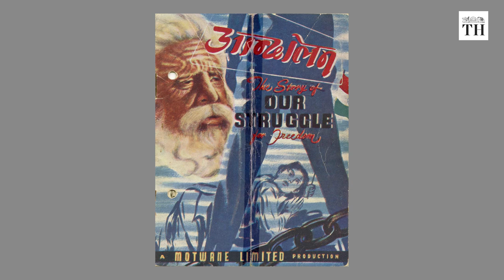Director Vikramaditya Motwane and team on the making of Amazon Prime's Jubilee | The Hindu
Jubilee, a sumptuous 10-episode series,  is set in the Hindi film industry of the late 1940s and 50s. Co-created by Vikramaditya Motwane and Soumik Sen and written by Atul Sabharwal, Jubilee takes a long, unhurried look at the studio system that existed back then in Bombay. This is backdropped against the pained emergence of the Indian nation-state in the aftershocks of Partition

Reporter : Shilajit Mitra